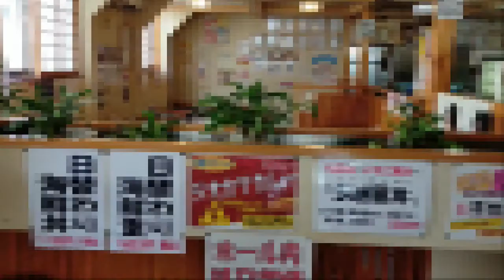【岩手県田野畑村 北川食堂 にて刺身定食に舌鼓】2021 03 30北川食堂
岩手県下閉伊郡田野畑村和野260-13
　北三陸の旅　田野畑村の人気店北川食堂にてお昼をいただく。刺身定食は高いほうと安い方があったが、安い方の松を注文。刺身が豪快で大満足の食事となりました。
国道４５号線沿い、道の駅たのはたから久慈方面へ車で２分位、右側にあります。宇佐美ＧＳ手前、駐在所の向いで、みどりの三角屋根のお弁当販売所が目印です。